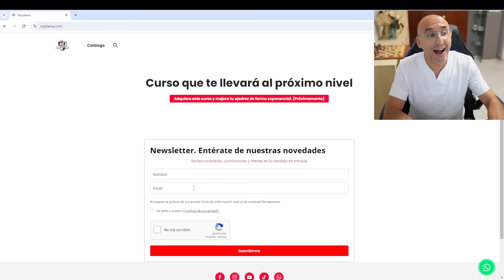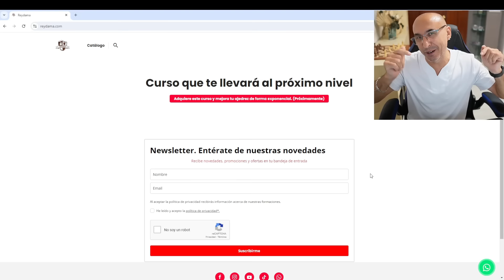El Ajedrez ha hablado con un bombazo! Magnus Carlsen Vs Hans Moke Niemann